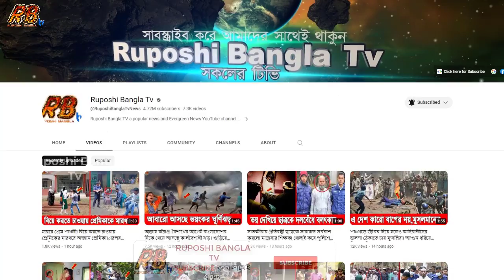সর্বনাশ! শক্তিশালী ভূমিকম্পের ২৪ ঘন্টা পেরোনোর আগেই ঘূর্ণিঝড়ে বিধ্বস্ত ভানুয়াতু। রেড অ্যালার্ট জারি